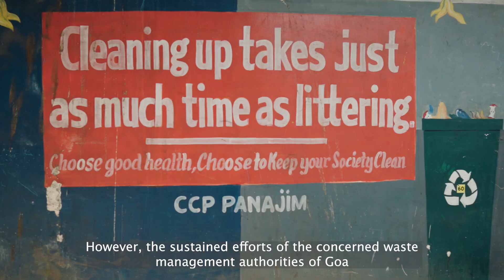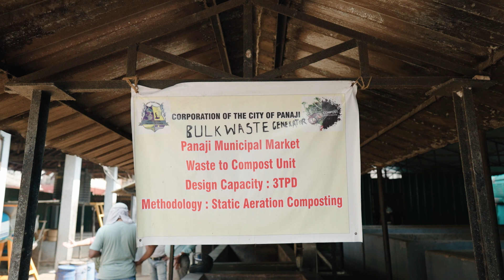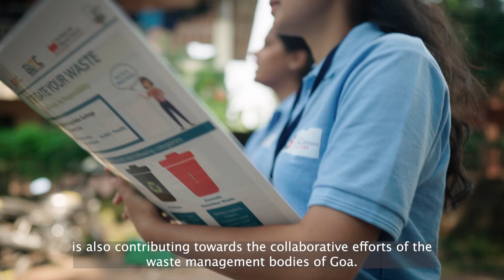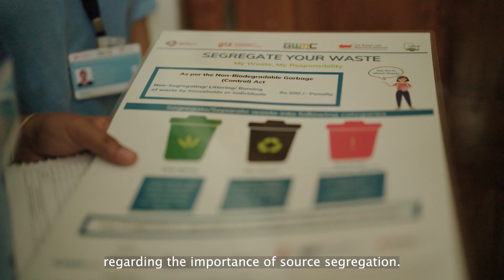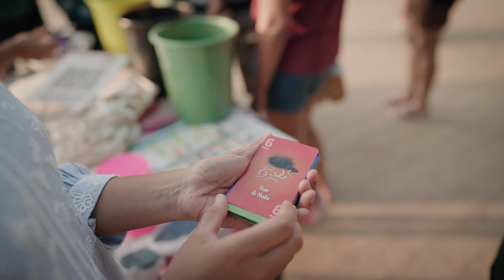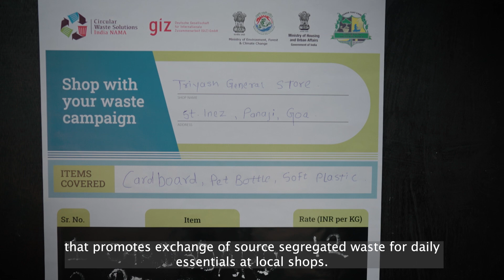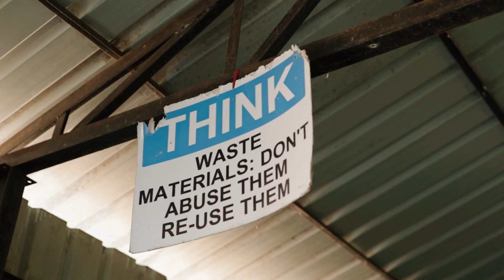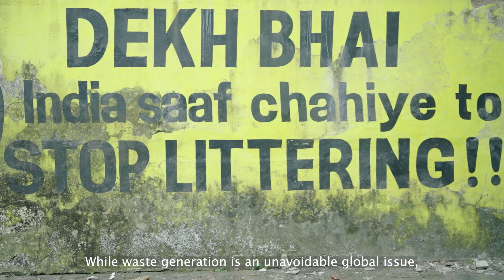Circular Waste Solutions (Goa) Project Impact Film 2022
This project video showcases the work conducted by the NAMA Facility-funded 'Waste Solutions for a Circular Economy in India', also referred to as 'Circular Waste Solutions'. Over the last year, the project, in collaboration with Goa Waste Management Corporation and the Corporation of the City of Panaji, has been working relentlessly towards promoting a circular economy. The project team has conducted door-to-door awareness, home composting training sessions, public awareness campaigns, and trainings for school children. Additionally, the project has supported the beautification of waste management facilities.